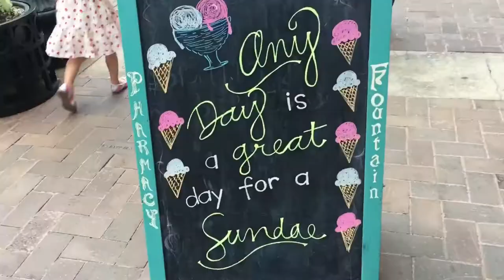Day 12 Maisie and Camille edition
Departed Washington DC and arrived in Knoxville. The girls got to spend the afternoon and evening with their cousins.